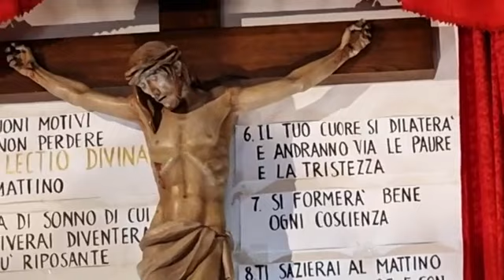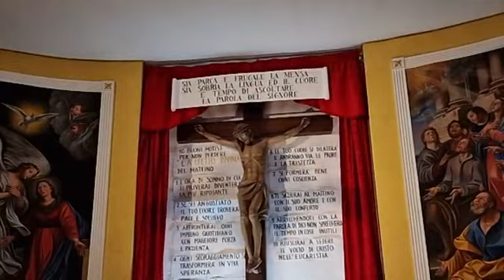Lectio Divina 30/03/2023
Per seguire:
Ufficio delle letture I settimana del salterio